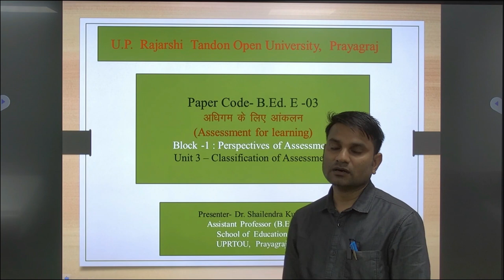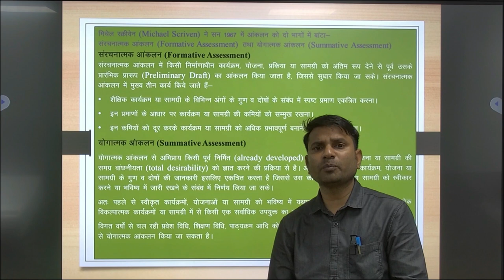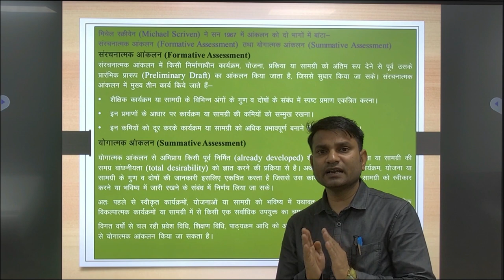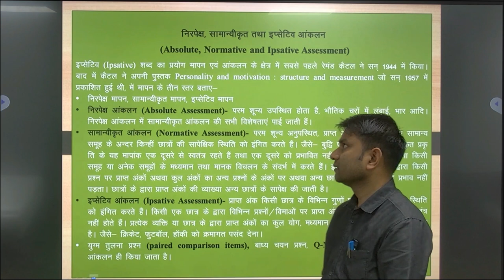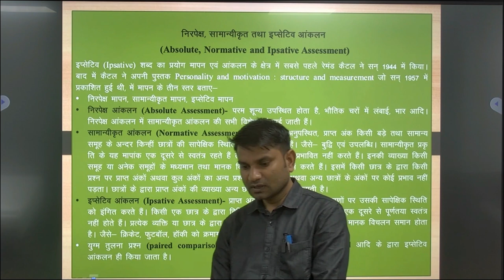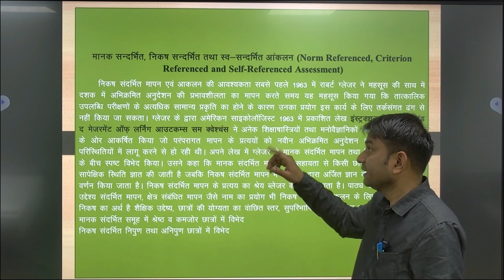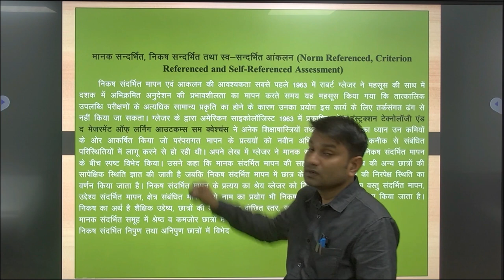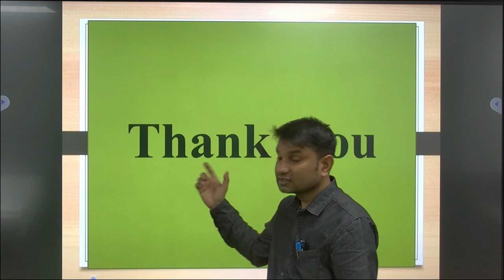Paper Code- B.Ed. E -03अधिगम के लिए आंकलन(Assessment for learning)Block -1 Unit 3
Paper Code- B.Ed. E -03
                                                अधिगम के लिए आंकलन

                                    Block -1 : Perspectives of Assessment

                                     Unit 3 – Classification of Assessment
                                                            Presenter-
                                                Dr. Shailendra Kumar

Assistant Professor (B.Ed.)

                                                    UPRTOU,  Prayagraj.